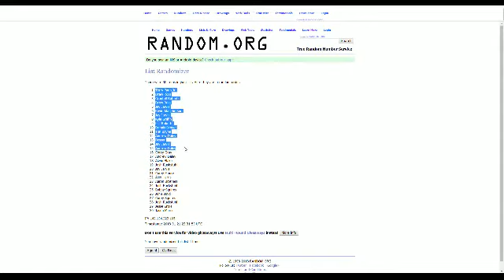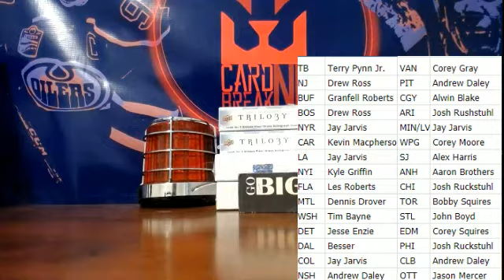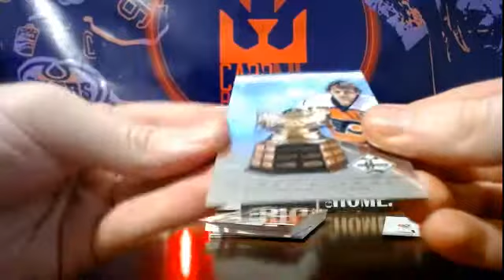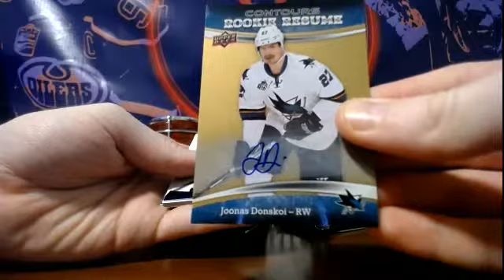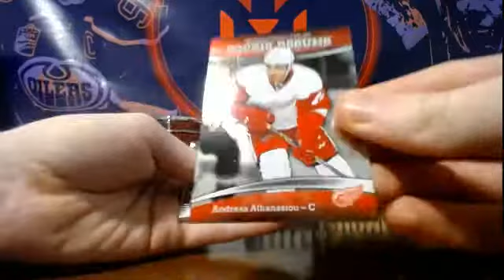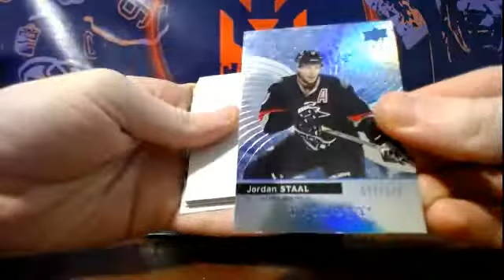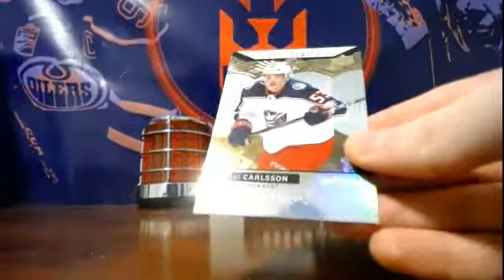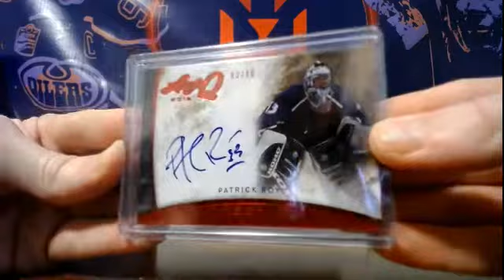8 Box Double Up #537